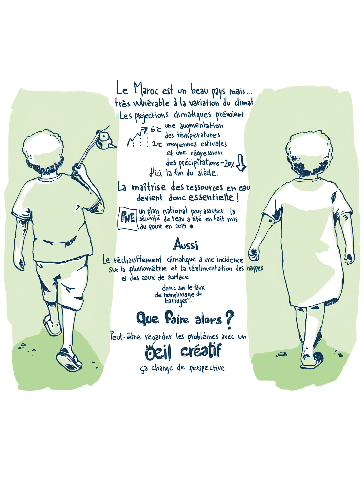Bande dessinée sur la gestion de l'eau